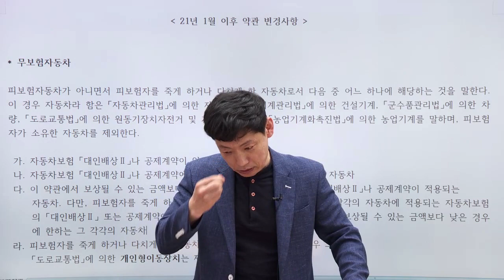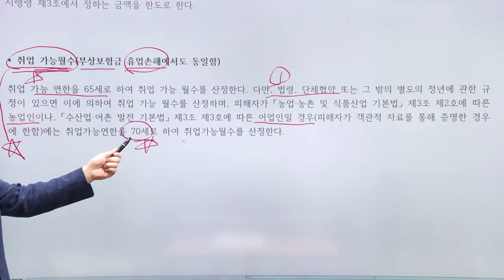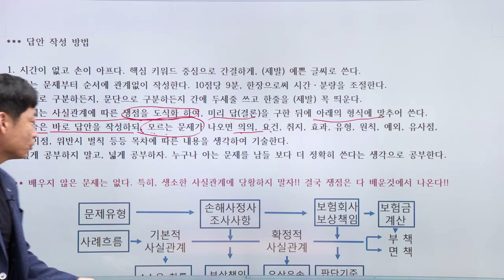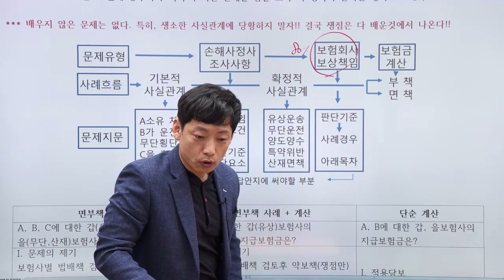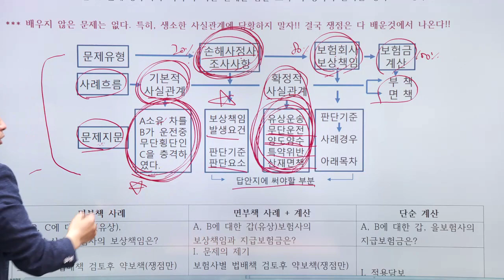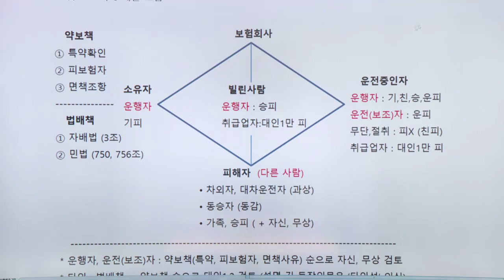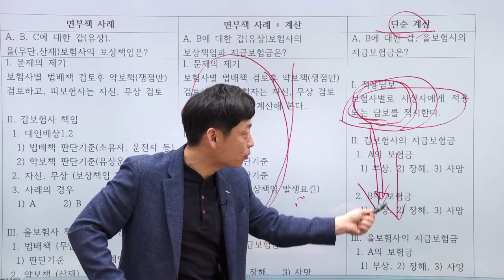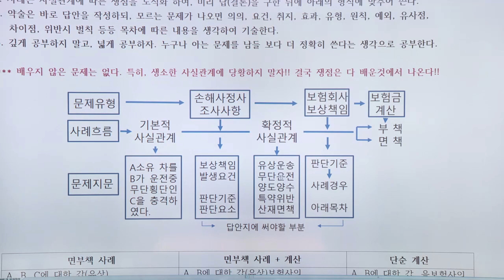2021 - 2차 박세원의 자보대인 총정리 및 문제풀이